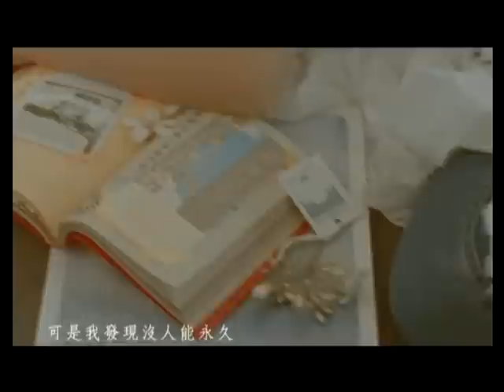明白-郭靜.AVI